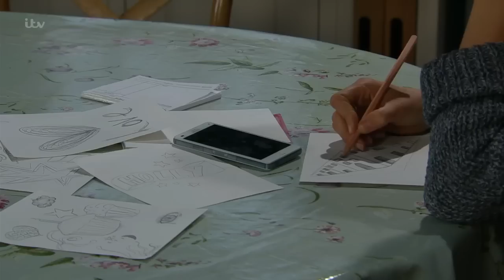(73) Adam & Victoria 21st & 22nd June 2016